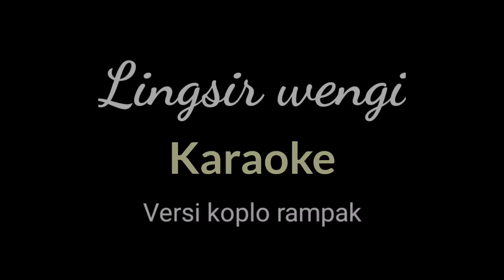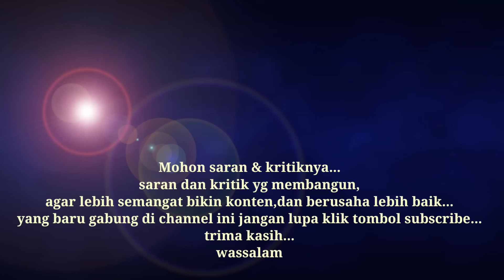Lingsir Wengi Karaoke Versi Rampak Koplo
judul :lingsir wengi
cipt: sukap jiman
karaoke versi rampak koplo
karaoke tampa vocal
cover :style set korg oa700